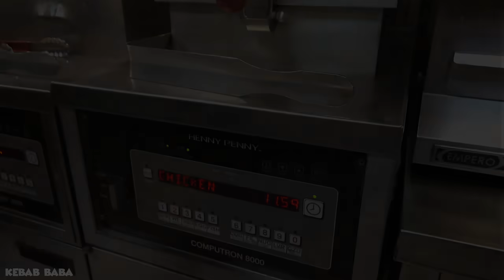Syrian Style Shawarma And Fried Chicken | Syrian Fast Food Restaurant